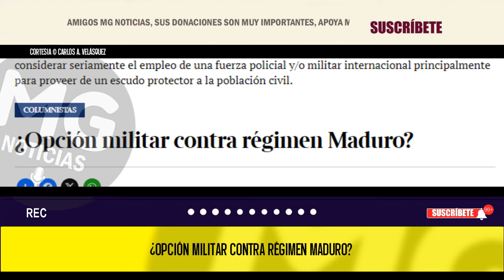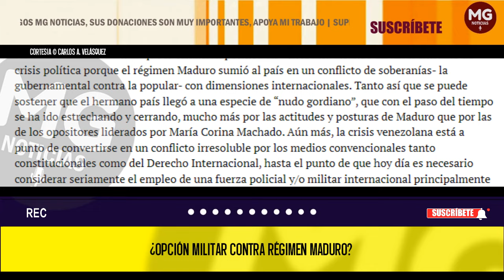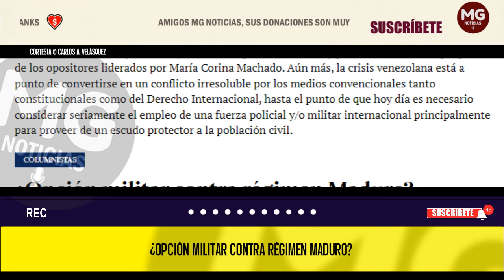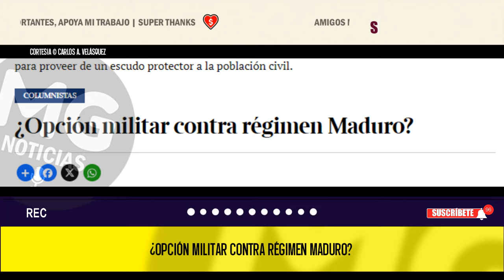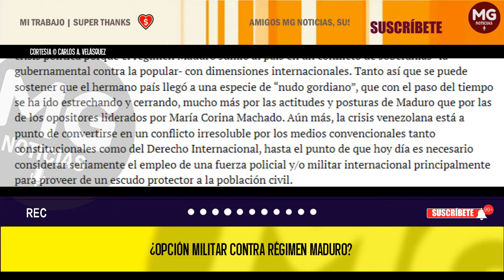¿OPCIÓN MILITAR CONTRA RÉGIMEN MADURO? ❌ Columna Carlos A. Velásquez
No es aventurado afirmar que la situación política en Venezuela alcanzó un nivel extremo de crisis política porque el régimen Maduro sumió al país en un conflicto de soberanías- la gubernamental contra la popular- con dimensiones internacionales. Tanto así que se puede sostener que el hermano país llegó a una especie de “nudo gordiano”, que con el paso del tiempo se ha ido estrechando y cerrando, mucho más por las actitudes y posturas de Maduro que por las de los opositores liderados por María Corina Machado. Aún más, la crisis venezolana está a punto de convertirse en un conflicto irresoluble por los medios convencionales tanto constitucionales como del Derecho Internacional, hasta el punto de que hoy día es necesario considerar seriamente el empleo de una fuerza policial y/o militar internacional principalmente para proveer de un escudo protector a la población civil.
columna CARLOS A. VELÁSQUEZ